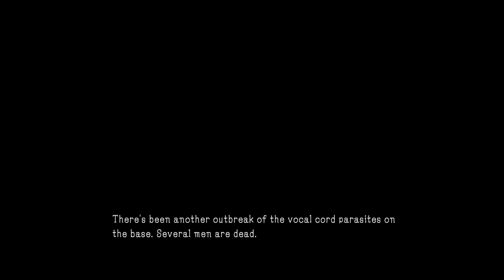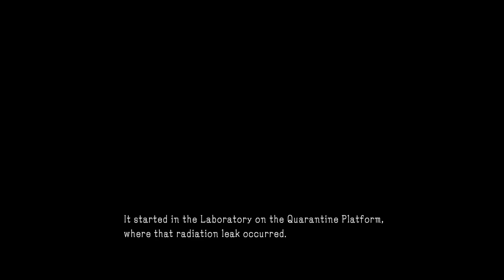Metal Gear Solid V - Episode 62: Maxi Buns (Uncut Commentary)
Steamed... buns...